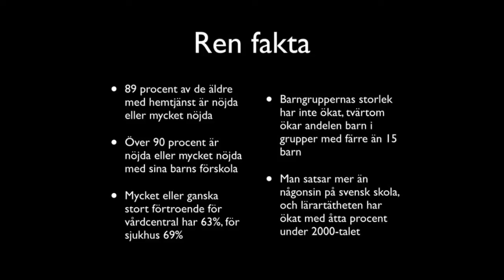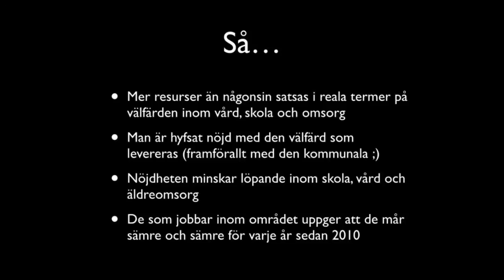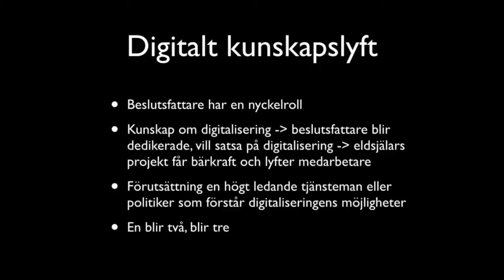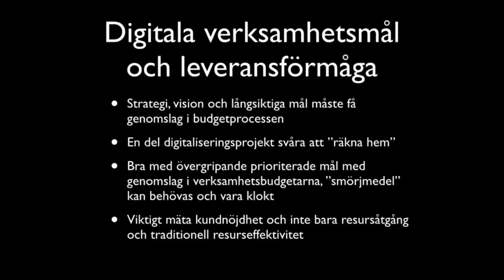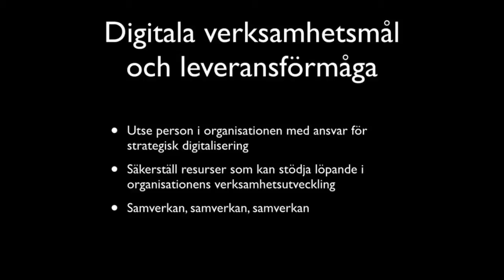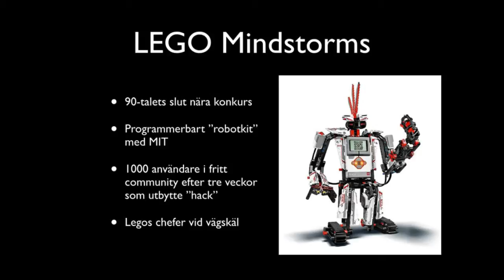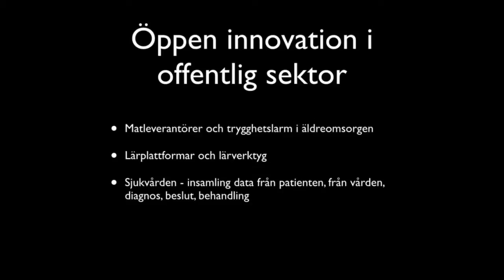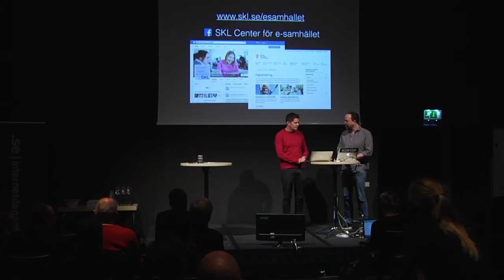IND 14 - Digitaliseringens möjligheter till en bättre välfärd - Per Mosseby